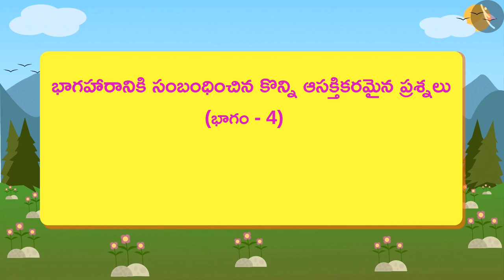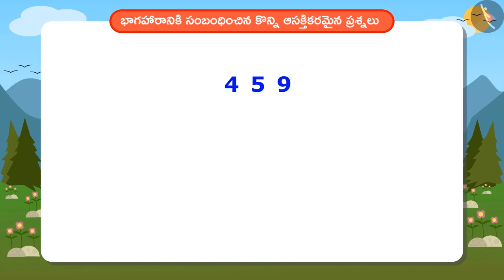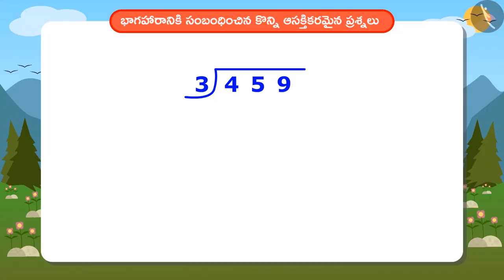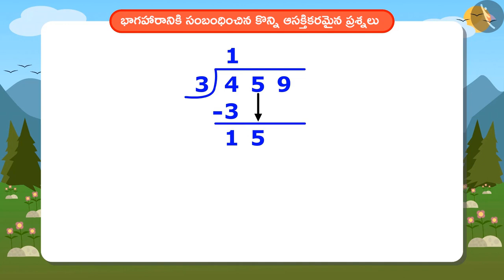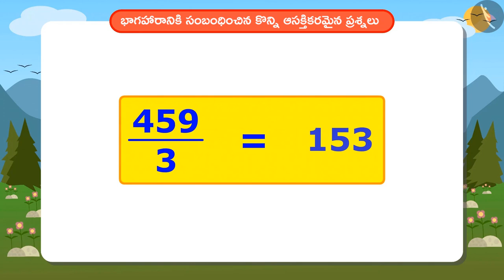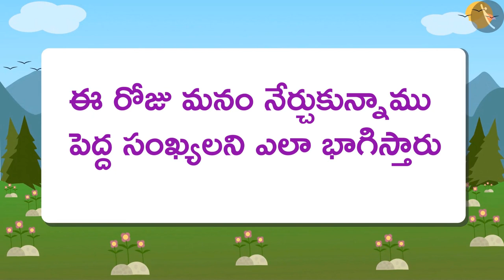భాగహారానికి సంబంధించిన ఆసక్తికరమైన ప్రశ్నలు|Part 4/6|Problems related to division|Telugu|Class 4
"భాగహారానికి సంబంధించిన ఆసక్తికరమైన ప్రశ్నలు|Part 4/6|Problems related to division|Telugu|Class 4 | ఎక్కాలు | कक्षा 4 | NCERT | ఎక్కాలు మరియు విభజన

Boundary of simple shapes | Multiplication Tables | Grade 4 | NCERT | Tables and shares

Welcome to part 1 of Problems related to division. In this video, we will discuss the concept of Problems related to division.